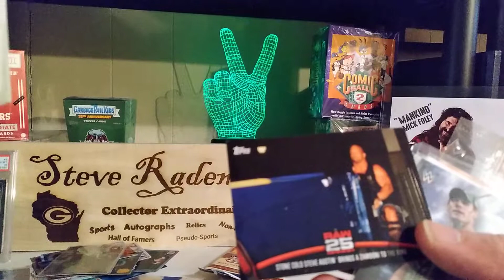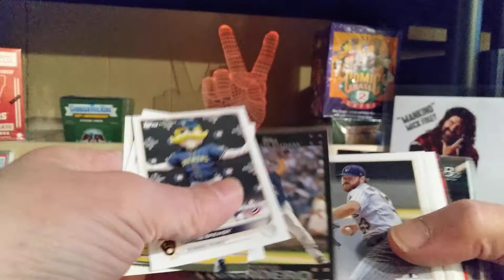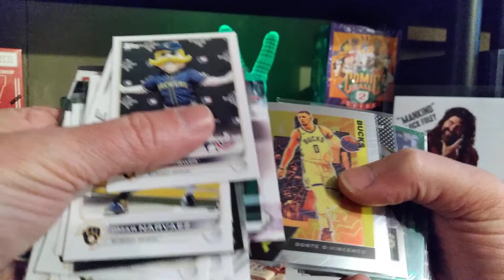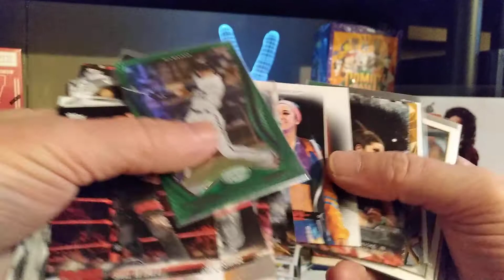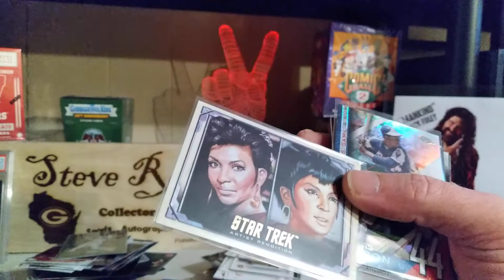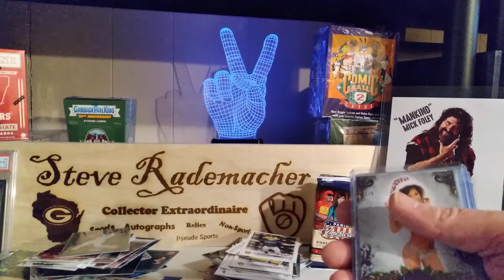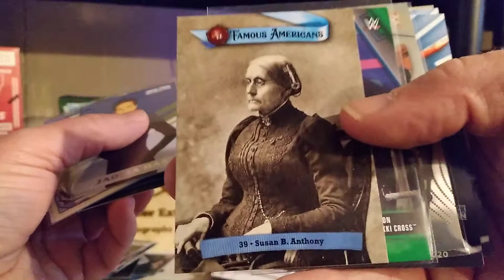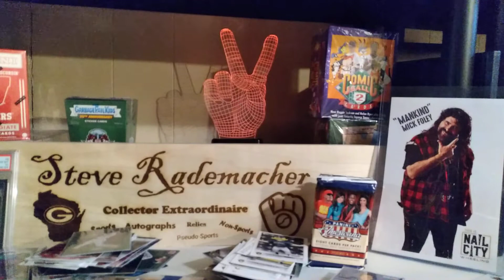Wednesday with LAWKAN99! part 2 - sorry got a phone call.